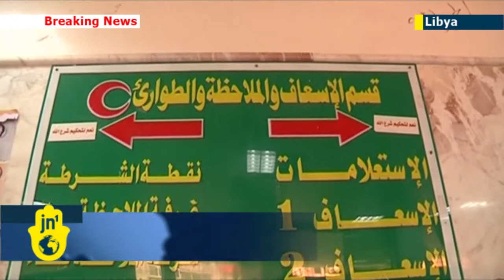Lawless Libya: Multiple fatalities as government forces battle Islamist gunmen in Benghazi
Scores have been killed in clashes between the Libyan army and an Islamist militia in the restive city of Benghazi.
Gunfire could be heard from the early hours of the morning and smoke was seen rising in part of the city. Casualties were reported among both the army and Ansar al-Sharia, an armed Islamist group suspected of killing US ambassador Christopher Stevens in 2012. The government has struggled to contain militias in control of parts of Libya.